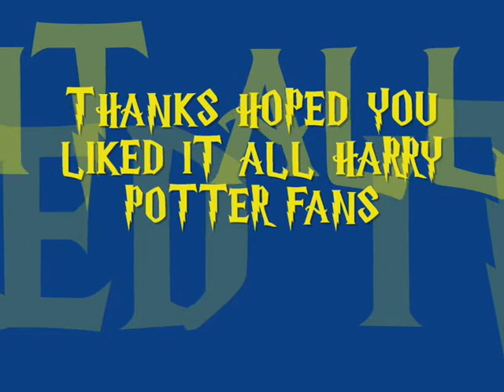harry potter hbp and deathly hallows trailer!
hi guys this is my really good video
even my teachers said this was really good
this is a hbp and deathly hallows
trailer
for all u harry potter fans out there